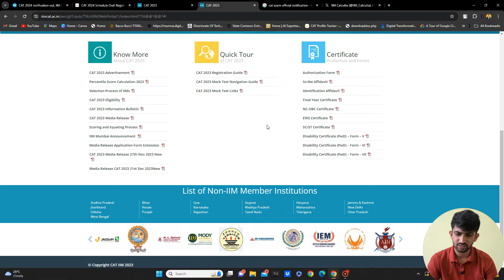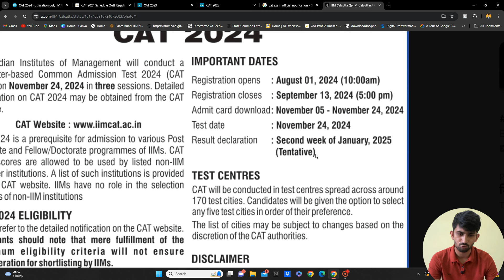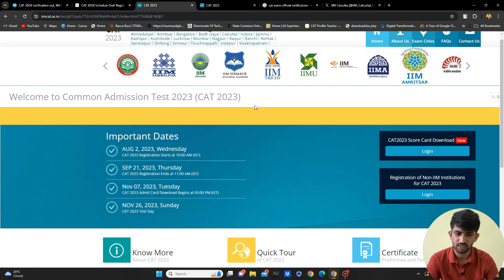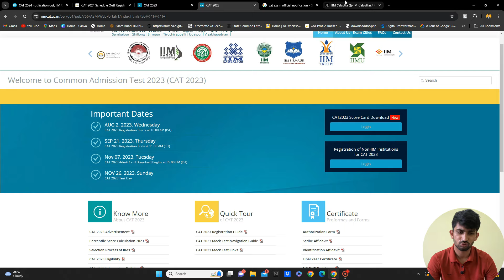CAT 2024 Notification Released | CAT 2024 Registration Dates Released